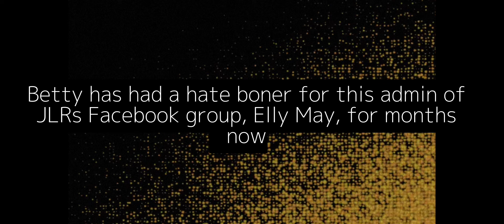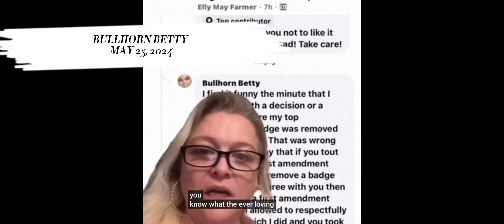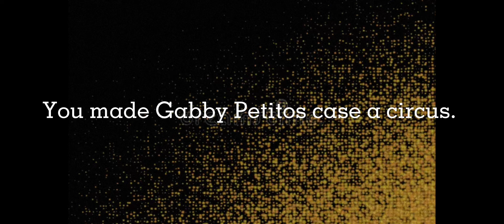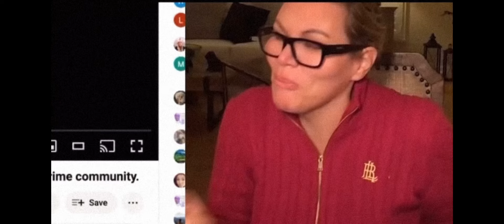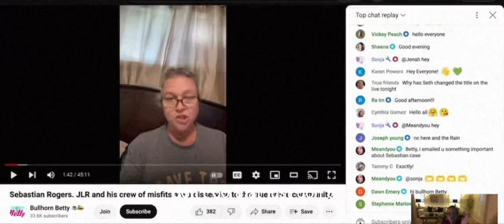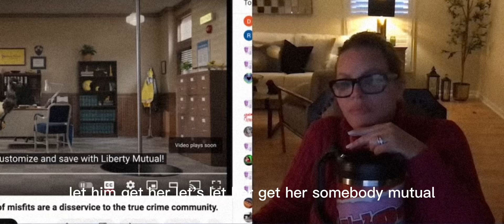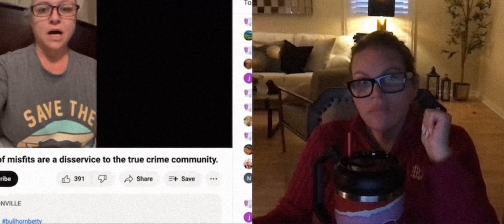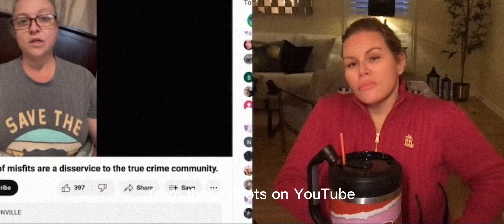HOG WARS | PART 2 | MGLs Removed Live